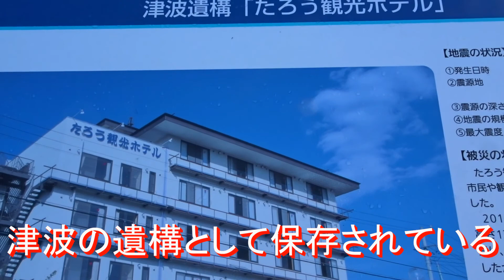宮古市田老地区津波から10年 岩手県の旅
岩手県観光で、震災による津波の被害が大きかった、宮古市田老地区に行きました。津波の跡として保存されている、たろう観光ホテルと田老地区の観光名所山王岩を見て来ました。